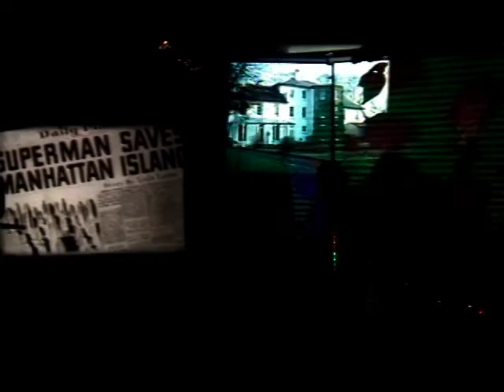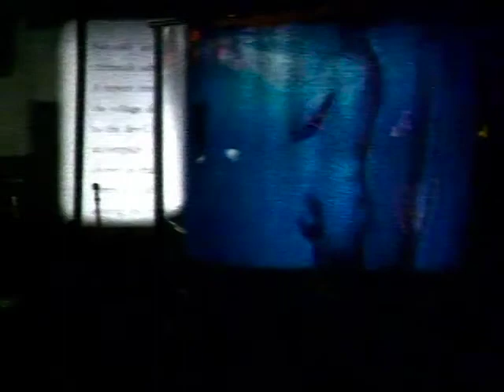The Electric Company with Super Soar Eye - Live at The Mission 2001